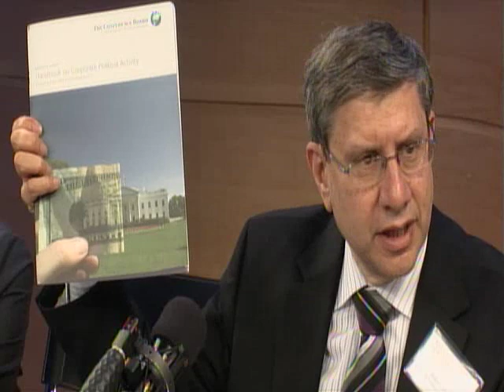Accountability After Citizens United -- Panel 2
Panel 2: Regulatory Pressure Points: New Strategies for Accountability

Moderated by Mimi Marziani, with panelists Ellen Aprill, Marc Elias, Bruce Freed, Holly Schadler.

The Brennan Center for Justice held a day-long symposium on Accountability After Citizens United at the Greene Space at WNYC in New York City. The symposium explored the current debate between shareholders and corporate managers over corporate political spending, new strategies to promote accountability through regulatory pressure points, and the constitutional tensions between the rights of associations and the rights of individuals.